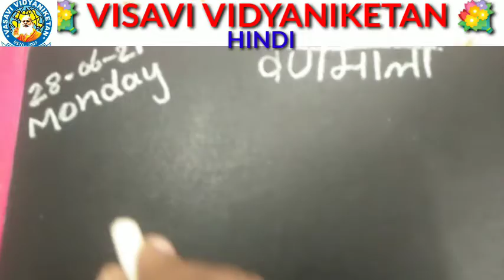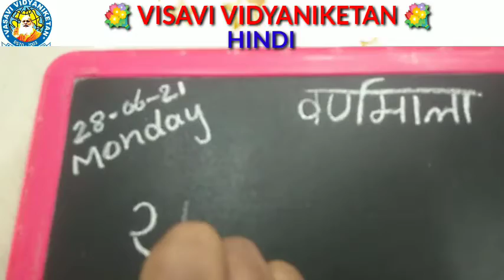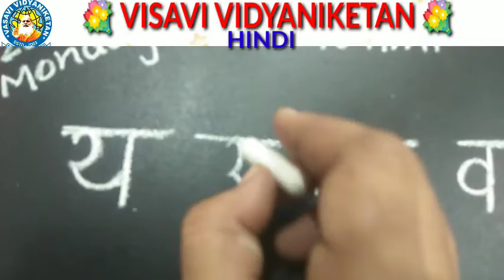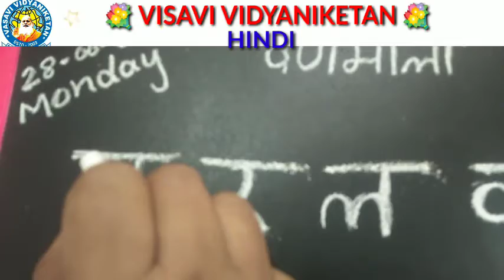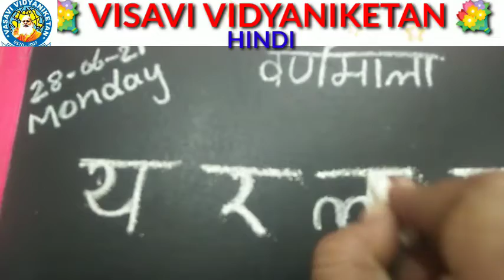1st, 2nd Hindi28062021 480p